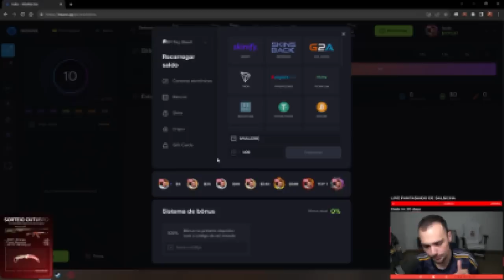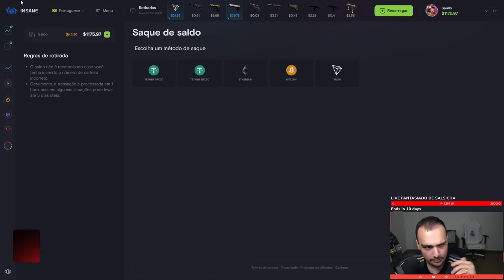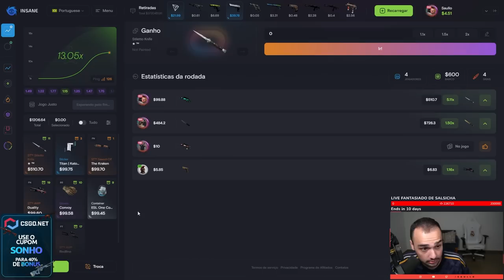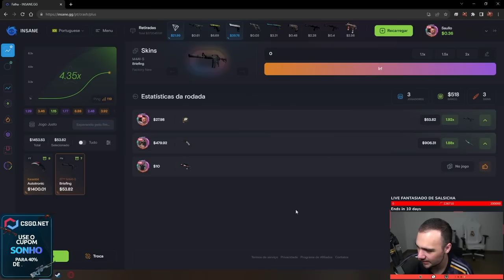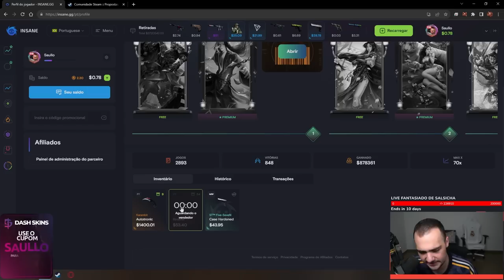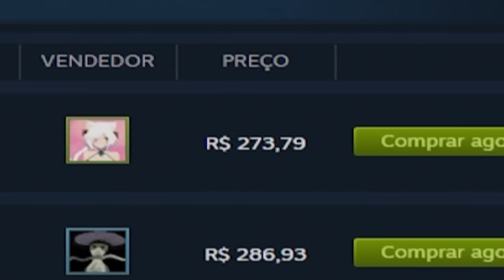Ganhei uma KARAMBIT extremamente RARA no CS 😱